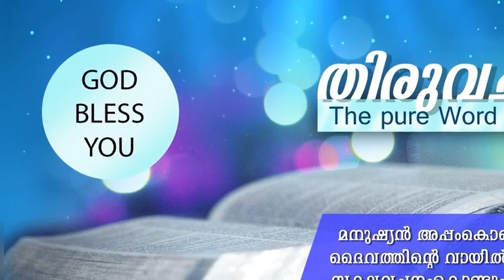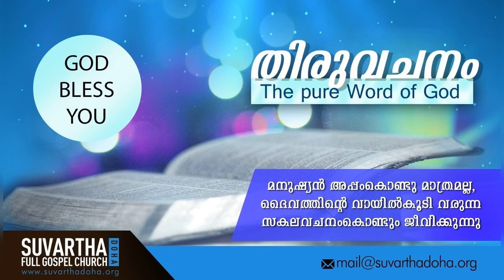"WE HAVE THE MIND OF CHRIST" - Part 2 | HINDI | 19-Dec-2020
Language : HINDI
Verse : 1 कुरिन्थियों 2:16 (1 Corinthians 2:16)

क्योंकि प्रभु का मन किस ने जाना है, कि उसे सिखलाए? परन्तु हम में मसीह का मन है॥